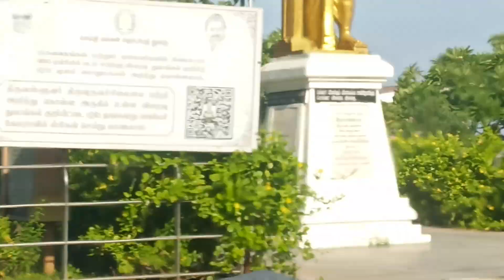Chennai's one of the best road